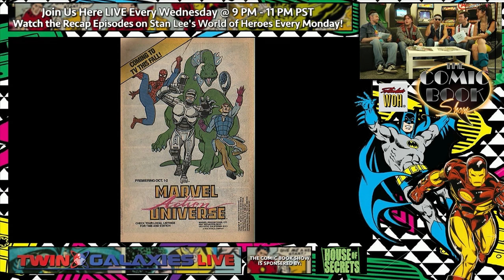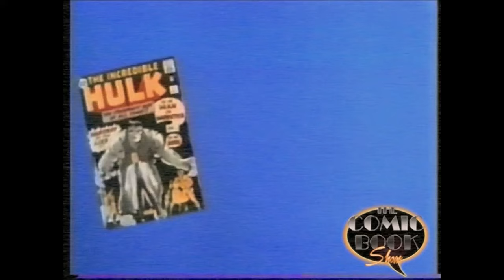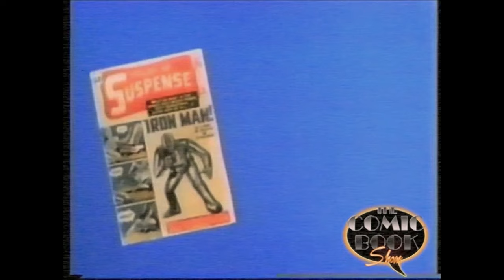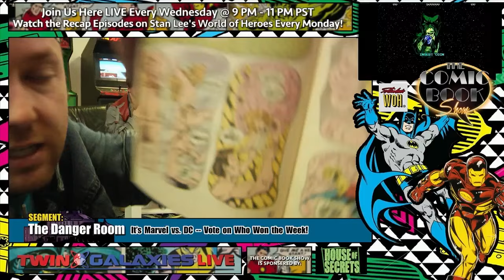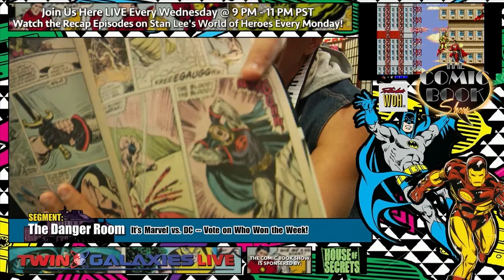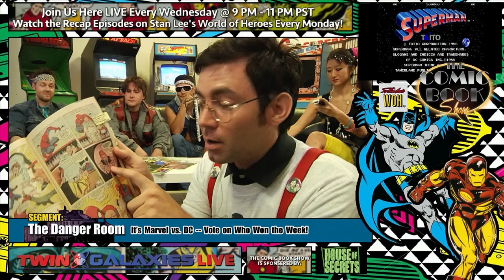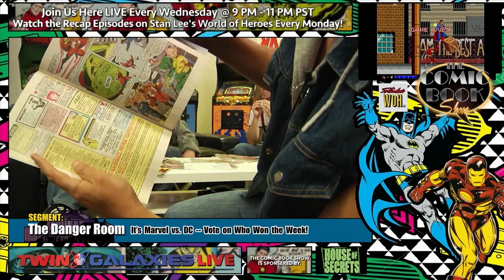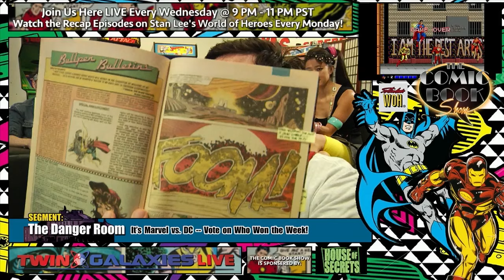Ep48: The Comic Book Show - That 80's Comic Book Show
The expert panelists of The Comic Book Show have hopped in their (insert pop-culture time machine reference here) and headed back to the 80's.  Broadcasting in high quality S-Video from the Twin Galaxies Arcade from the 1980's, the team breaks down the week of comic book news, reviews and more!

Be part of the Comic Book Show LIVE, then join them in 2015 every Wednesday from 9-11 PM PST on the 24/7 gaming culture network YOUR comments and opinions are discussed LIVE via chat and Skype!

We’ve gathered an all-star cast of comic book experts from various web shows and podcasts to bring you rousing comic news, giveaways, debate, and gaming. Join Batman: Death Wish‘s Matt Hiscox, TheRealStanLee.com’s Wes Calimer and Jackie Lopez, The Fantastic Forum‘s Lawrence Young, 1 Million to Save Wolverine and the X-Men’s Lucas Ackerman, and The Nerdist’s Ben Dunn and Geekscape's Jonathan London for some INTENSELY hilarious comic book talk.